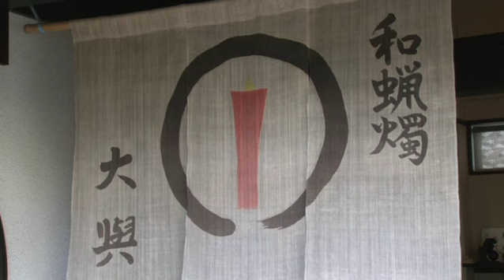匠013 和ろうそく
はるか昔から受け継がれてきた知恵や技術並ならぬ精神や美的感覚。その伝統をもってして、精魂込めた本物を作り出す職人「匠」。今日まで人々にもたらしてきた感動と尊敬の念を込めて、 匠が織り成すものづくりの原点を伝える